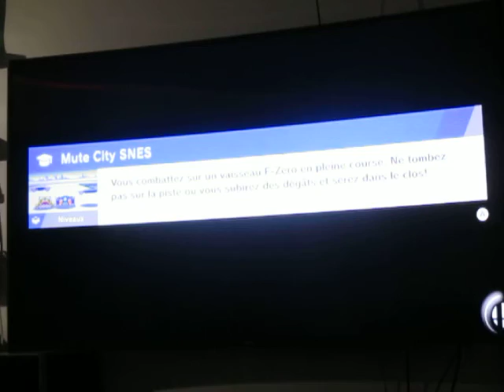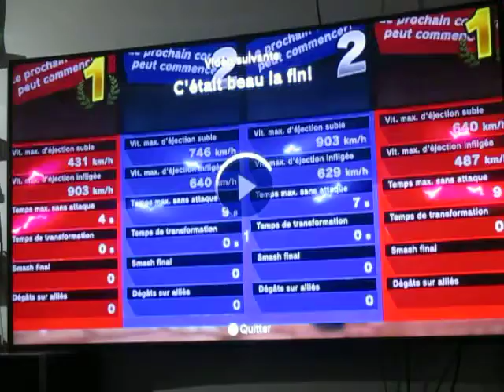SSB Ultimate Online - En Équipe - 3 vies : Partage de vie après remontée dans un petit 1 contre 2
J'ai bien mené à terme cette partie difficile malgré la difficulté de mon équipier à gérer deux joueurs en même temps qui lui sautaient dessus en même temps, pareil pour moi. Cette fois-ci le même joueur de Lucina (vidéo précédente était contre moi.